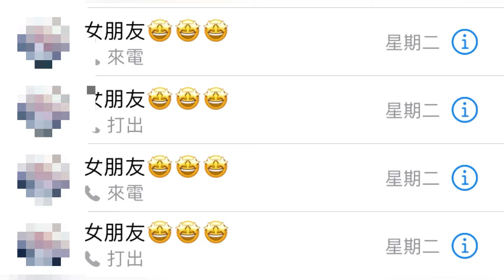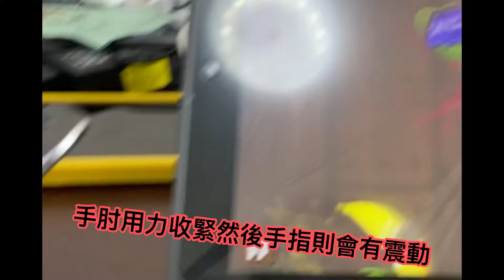水果忍者fruit ninja#9:時隔N日，再次挑戰無道具2222分，內含不專業小技巧～（結果你哋明嘅……）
片頭曲：SneakySnitch
作者：KevinMacleod
1000分挑戰成功都幾好啦，2222下次再挑啦（希望唔好一年之後…）